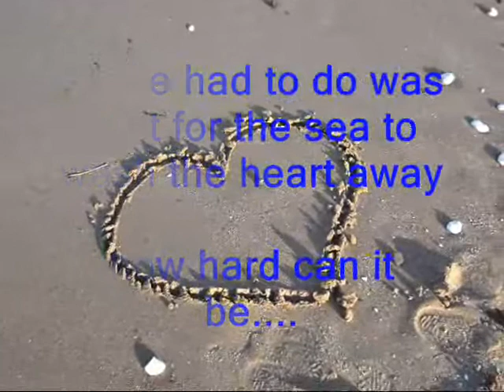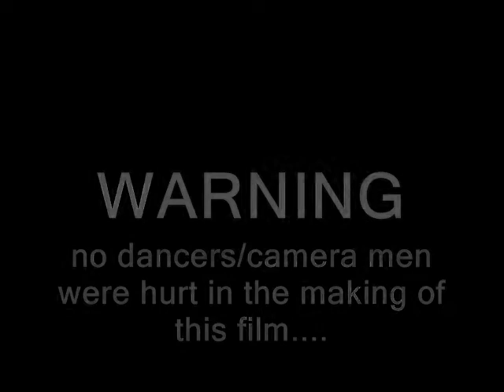Set Fire to the Rain ***OUT TAKES***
the out takes to Izzi Browns dance Video Set Fire to the Rain by Adele. thankyou goes to Izzi for letting me put this up.  please enjoy, we both had great fun making this.